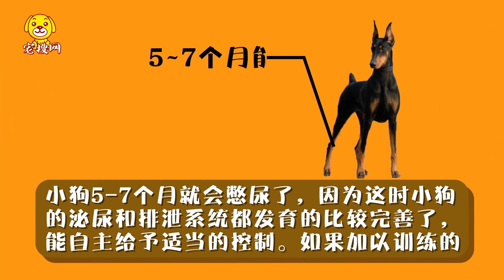小狗幾個月會憋屎嗎